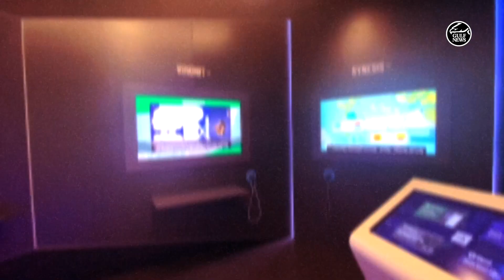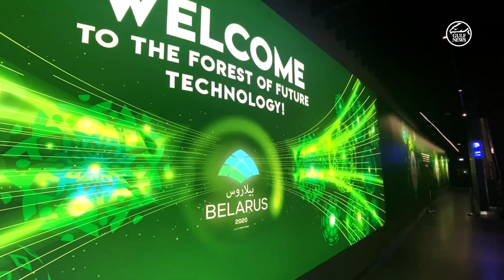Belarus Pavilion is a forest of future technology at Expo 2020 Dubai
Just two days before the opening, select media were given a tour of the lofty Belarus Pavilion in the Opportunity District of Expo 2020 Dubai.